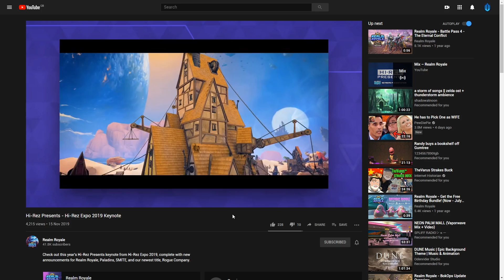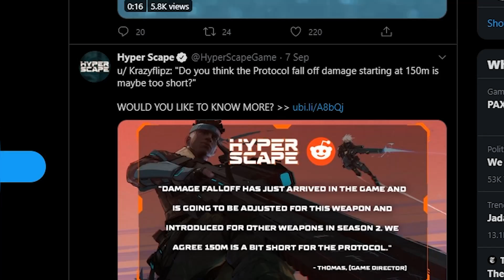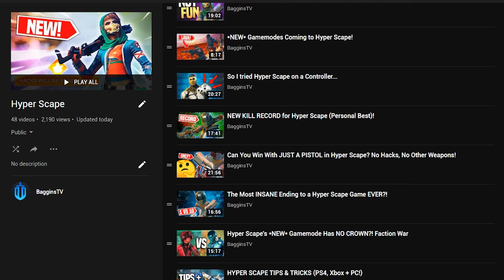Hyper Scape NEWS! ...Or Not Really?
A few days ago "Ubisoft Forward" happened, which acts as Ubisoft's equivalent of E3/Nintendo Direct etc. With it came some news for Hyper Scape, but (in my opinion) it wasn't particularly exciting... lets talk about that!

♥ Get an incredibly comfy and POWERFUL Secret Lab Chair, whilst supporting Baggins
♥ Music is StreamBeats by Harris Heller, Join his Discord to Download